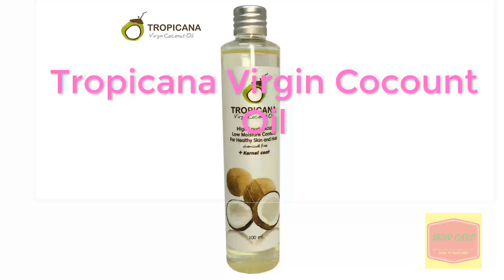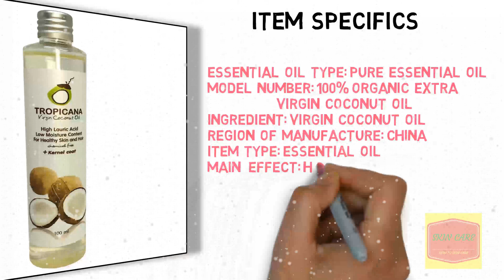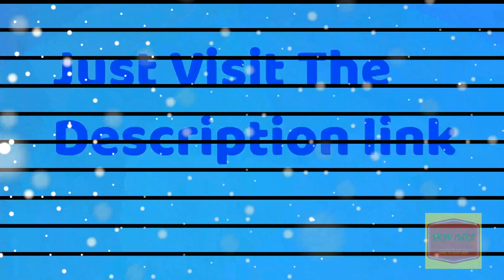Extra Virgin Coconut Oil For Skin Care📍Extra Virgin Coconut Oil For Skin And Hair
🔅  Item specifics:

    Essential Oil Type: Pure Essential Oil
    Model Number: 100% Organic Extra Virgin Coconut Oil
    Ingredient: Virgin Coconut Oil
    Country/Region of Manufacture: China
    Certificate Number: 20160304
    Item Type: Essential Oil
    Main Effect: Health Care, Hair & Body Nourishing
    Origin: Thailand
    Shelf Life: 2 years
    Skin Type: All Skin Type
    Product Quantity: 1 Bottle
    Net Weight: 100ml
    Type: Cold Press Coconut Oil
    Feature: Enhances skin soft and smooth

🔅   About Product:

Tropicana 100% Natural Organic Extra Virgin Coconut Oil is Good for your healthy skin and hair, enriched Lauric Acid which is a ‘medium chain fatty acid’ which highly useful as an additional to form monolaurin inside the body of human. Lauric Acid is antibacterial characteristics and anti-oxidant. When it apply to your skin softly, it is non-greasy and hypoallergenic. Apply the skin after taking a bath for restoring the moisture, keeping youthful and anti aging result. -Remove the cosmetics. -Massage for soothing muscles. -Keep your good scalp and anti dandruff by leaving in your hair 1-2 hours before shampoo for prevention of Anti-hair loss.

For Skin

Coconut oil is useful for dry and cracking skin. Contains vitamin E which is natural moisturizer. Enhances skin soft and smooth. Restore skin hydration for firm and youth looking.

For Hair

Coconut oil reserves hair moisture and retain glowing hair. There is vitamin E which enhances hair healthy. Lauric acid and capric acid has been beneficial to anti-hair loss.The saturated fatty acid of coconut oil is permeated to scalp and keeps its moisture.

thanks you  watch the Extra Virgin Coconut Oil For Skin Care📍Extra Virgin Coconut Oil For Skin And Hair  video.